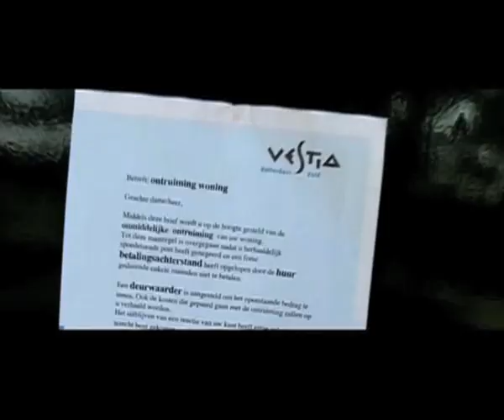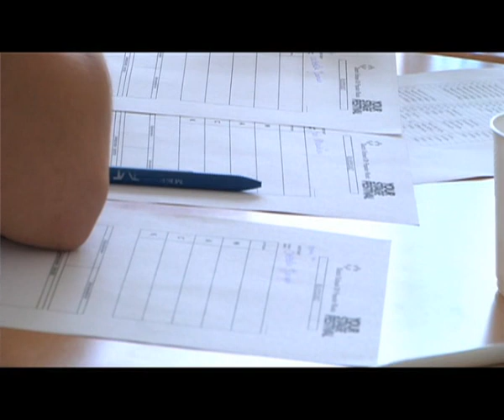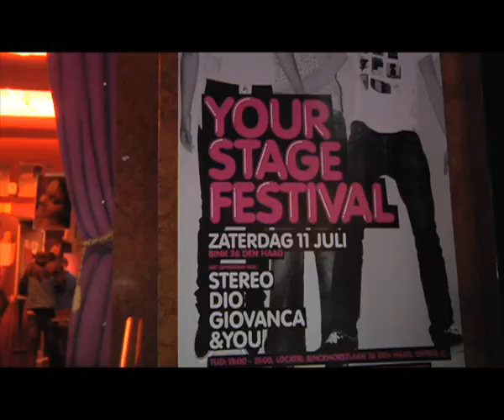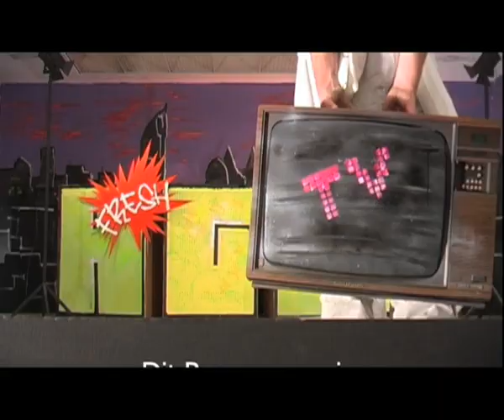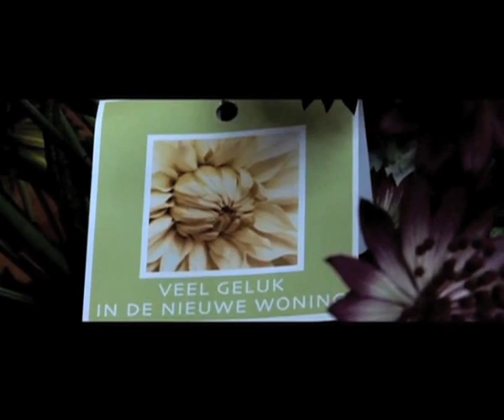Agga Fresh TV, Afl. 1 2010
Een groep jongeren heeft in 2009 onder begeleiding van professionals een eigen televisieprogramma over jongerencultuur in Den Haag gemaakt dat vanaf woensdag 3 maart wekelijks te zien is op Den Haag TV. In de zes afleveringen wordt live verslag gedaan van Your Stage, Summertime Festivals, Parkpop, KadeRock, North Sea Jam, I LOVE HIPHOP en Jammin' on Beat. De deelnemers hebben een intensief traject doorlopen van vijftien lesdagen waarin aandacht besteed is aan verschillende aspecten die komen kijken bij het maken van TV. Zoals cameratechniek, geluidsechniek, productie, redactie, regie en montage. Ze zijn hierin begeleid door een collectief van jonge Haagse programmamakers en beeldkunstenaars: Ultra Produkties.

Als je het leuk vindt om zelf mee te doen schrijf je dan in